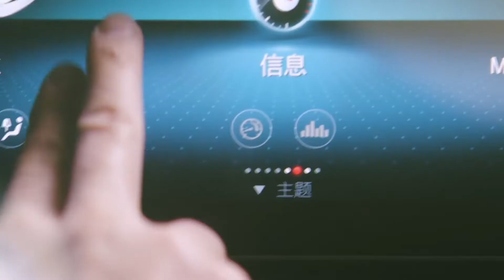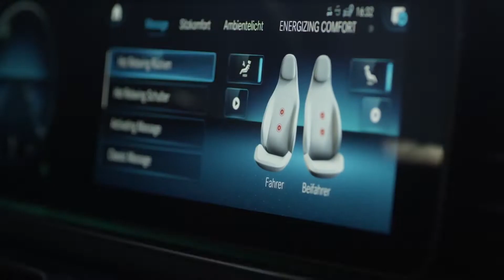World Premiere Mercedes-Benz GLC at the 2019 NYIAS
"Freedom in its most beautiful form - that is what the Mercedes-Benz GLC has stood for since its launch in autumn 2015. Like its predecessors, the SUV combines outstanding on- and off-road driving characteristics with spaciousness, practicality and comfort. In addition, the latest generation adds further advanced pioneering technologies, distinctive design, connectivity and state-of-the-art infotainment. Thus, the GLC once more demonstrates how elegantly and effortlessly hallmark brand safety and intelligent adaptability can be combined to great success. The result is an SUV that sets new standards, on the road as well as in terrain.

With its distinctive appearance, innovative driving assistance systems and a new range of engines, the GLC offers the best from Mercedes-Benz. The exterior design offers a wide and sporty visual appearance. Muscularly sculpted surfaces and distinctive details such as the chrome elements, which now run from the front to the rear end as standard, the redesigned headlamps and the heavily contoured radiator grille ensure a strong off-road character. The interior combines luxury and user-friendliness in an uncompromising way: The workmanship is at a high level and the infotainment system has larger touchscreen multimedia displays. In addition, the latest generation of the MBUX - Mercedes-Benz User Experience multimedia system offers intuitive and versatile operating options such as touch, gesture control and the optimised voice control system. The driving assistance systems were considerably expanded and complemented with the exit warning function, the emergency corridor function and the tail end of a traffic jam function, among others. Also new is Trailer Manoeuvring Assist, which provides assistance with manoeuvring in reverse in particular. For the market launch in mid-2019, the Mercedes-Benz GLC will be equipped with new petrol and diesel engines of the latest engine family from Mercedes-Benz with more output and greater efficiency - more engines will follow later in the year."